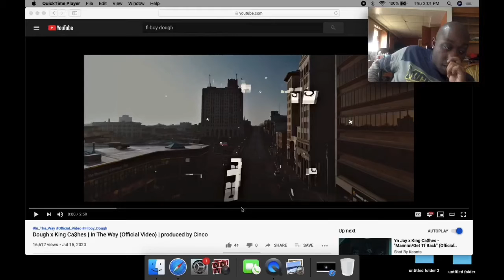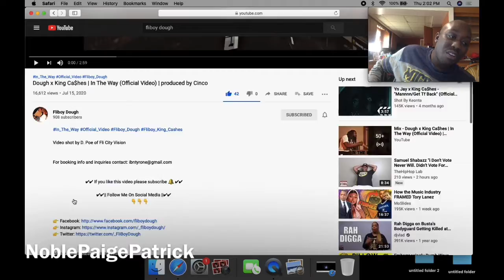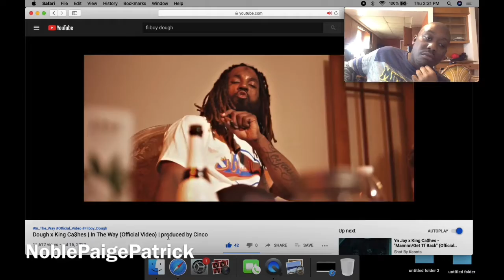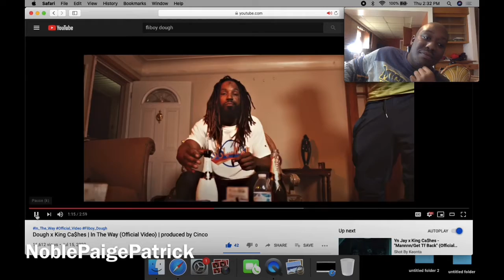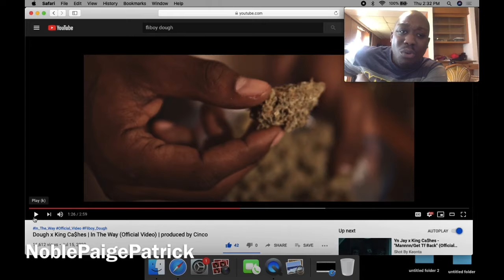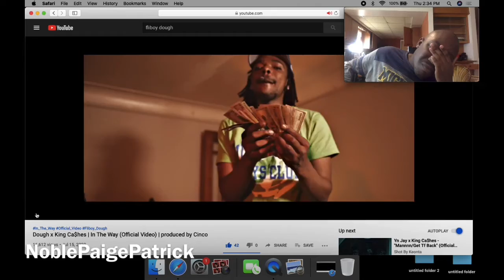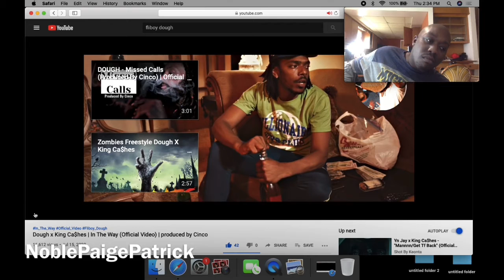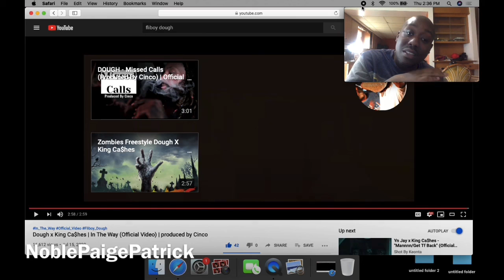Dough x King Ca$hes | In The Way (Video) | produced by Cinco noble Paige patrick reaction video